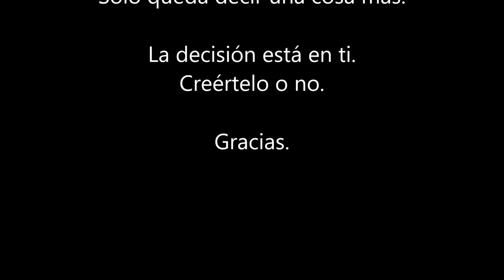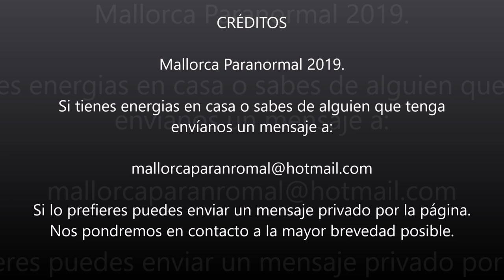Mallorca Paranormal. Investigación sencellas (3 parte)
Volvemos a Sencellas para otra breve investigación.
¿Te la vas a perder?